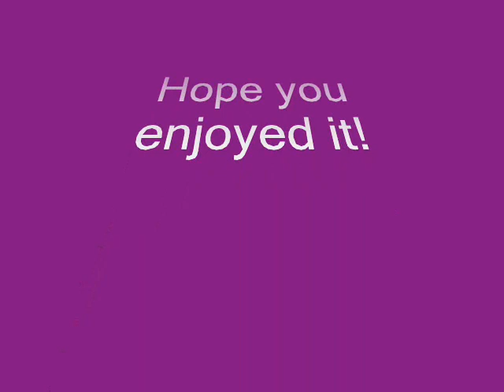Furthest drive home - Diamond Watch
Furthest drive home rule!